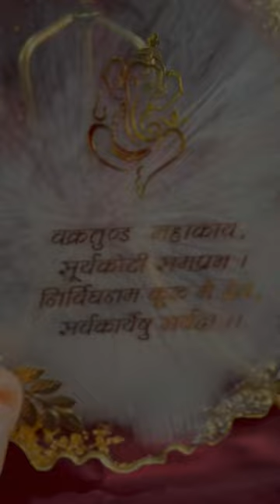Shree Ganesh Ji's Mantra Frame | Resin Art | DIY Craft | Handmade | Perfect Gift | Devotional Gift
We are presenting to you our exquisite Shree Ganesh Ji's mantra frame made of high-quality resin. This divine masterpiece is not only a beautiful piece of art but also a perfect gift option for your loved ones.

We have meticulously crafted this frame with utmost devotion, capturing the essence of Lord Ganesha's blessings and wisdom. The mantra engraved on the frame resonates with positive vibrations, bringing prosperity, success, and auspiciousness into any space it graces.

This resin mantra frame is a unique blend of spirituality and artistic elegance, making it an ideal choice for any occasion, be it festivals, housewarmings, weddings, or spiritual gatherings. It serves as a sacred reminder of faith and devotion, allowing the divine energy of Lord Ganesha to radiate through its presence.

With its intricate detailing and durable construction, this masterpiece is designed to be a cherished possession for years to come. Its compact size and versatile design make it suitable for both home and office decor, adding a touch of divinity to any environment.

Whether you're seeking a thoughtful gift for a loved one or looking to enhance your own spiritual space, our Shree Ganesh Ji's resin mantra frame is the perfect choice. It symbolizes blessings, protection, and the removal of obstacles on life's journey.

Experience the divine presence with our Shree Ganesh Ji's resin mantra frame.